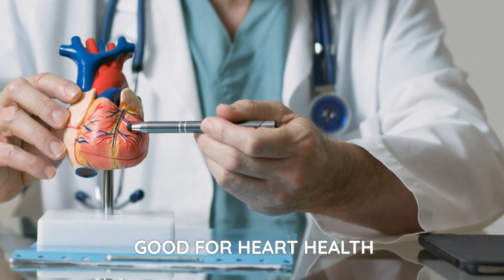Is Avocado Good or Bad for the Body?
➡️ In this video, we delve into the popular debate surrounding avocados and their impact on our health. From their rich nutrient profile to their potential drawbacks, we explore the scientific evidence behind the claims.

➡️ Discover the truth about avocados' role in providing healthy fats, their limited protein content, the phytonutrients they offer, and their effects on the cardiovascular system, gastrointestinal function, skin, hair, nails, arthritis, and cancer prevention.

➡️ We also discuss who should avoid avocados due to allergies or specific health conditions. Join us as we uncover the facts and determine whether avocados truly deserve their superfood status.

🔗 If you want to know more information about this topic, go to our full article for in-depth insights and tips

⏰ Timestamps
00:00 Intro
00:27 Why Should Avocados Be Considered a Source of Healthy Fats for Our Bodies?
01:25 Can Avocados Help with Getting Enough Protein?
02:16 What Phytonutrients Are in Avocados and How Do They Help Our Health?
02:59 How Does Avocado Affect the Cardiovascular System?
03:27 Avocados and Their Relationship to Gastrointestinal Function
04:05 How Can Avocados Affect Skin, Hair and Nails?
04:41 Avocados and Their Role in Combating Arthritis and Arthrosis
05:05 Avocados in the Fight Against Cancer: Real Effect or Myth?
05:41 Who Shouldn’t Eat Avocados?